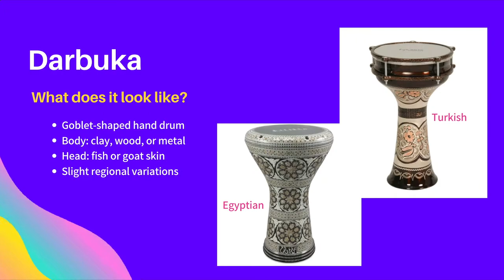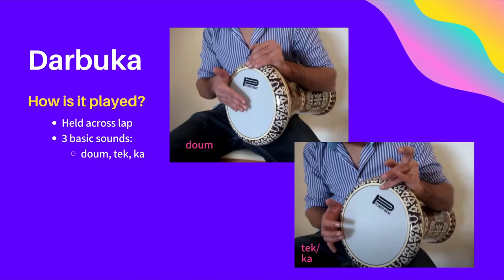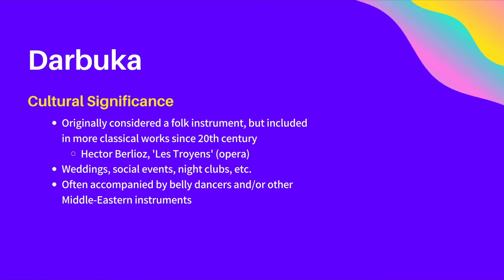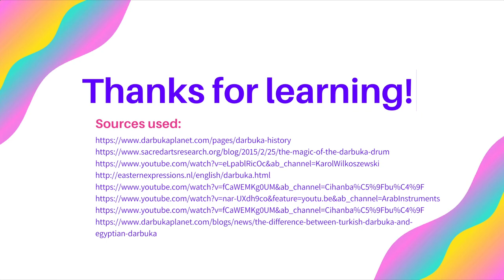Let's Learn About: Darbuka Drumming!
A small window into the wonderful world of darbuka drumming!